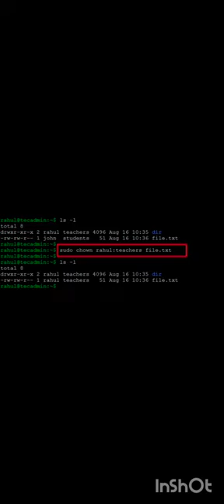Chown command in Linux ?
This video is about chown command in Linux.